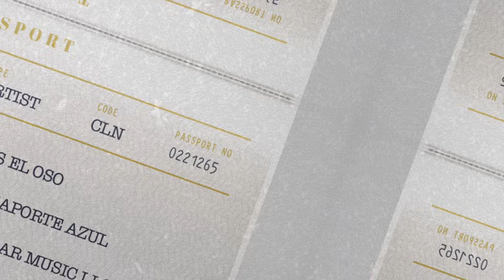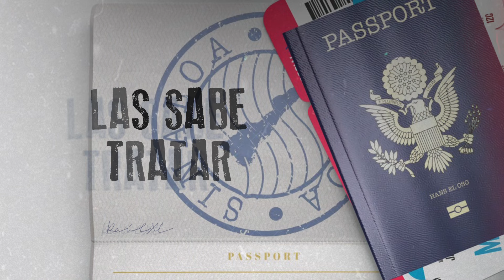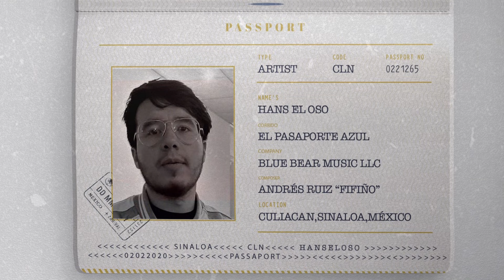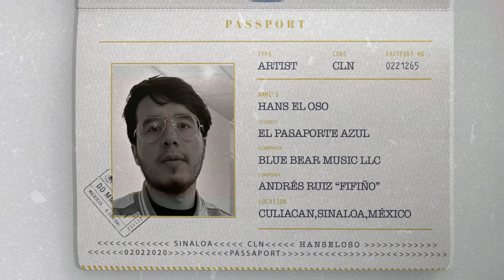(LETRA) ¨PASAPORTE AZUL¨ - Hans El Oso (Lyric Video)